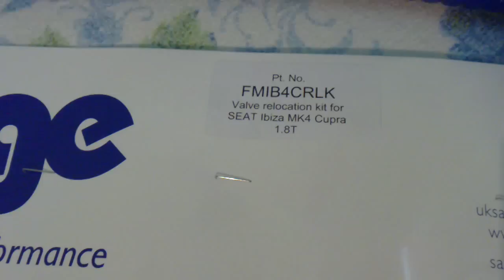Forge Ibiza Cupra MK4 1.8T Bov relocation kit FMIB4CRLK parts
Finally received the new forge bov relocation kit...Nice piece of kit with good quality...